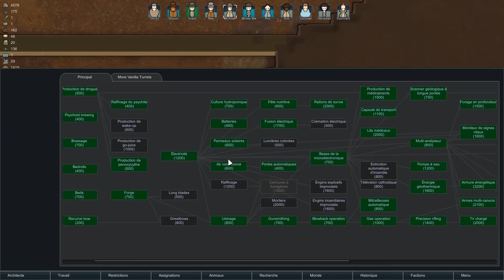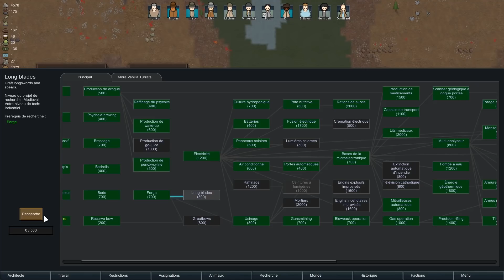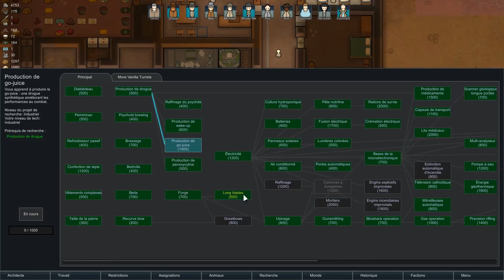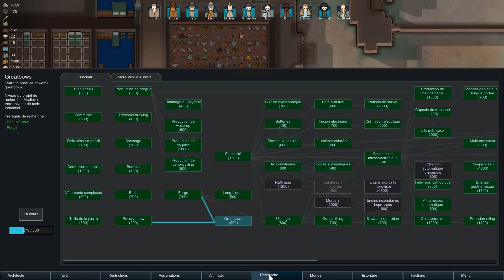RimWorld Beta 18 #28 CHASSEUR D'HOMME Let's Play FR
Retour de RimWorld en beta18 avec la colonie de Noel et quelques mods.